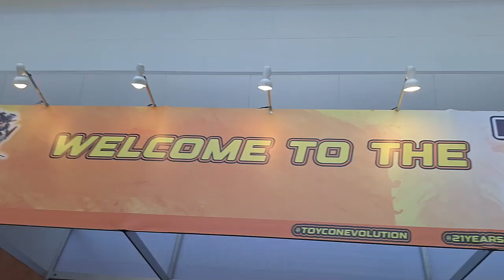TOYCON EVOLUTION 2024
Thank you for this opportunity @TOYCONPH

Thank you @FPSMediaPh for the video clip (courtesy)

Thank you to the organizers and to all the staff